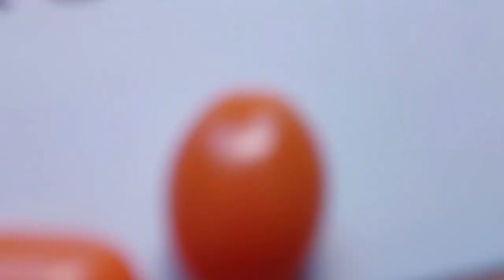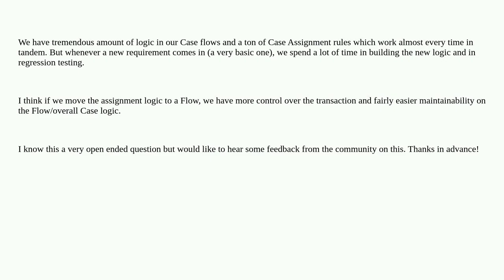Salesforce: What are some advantages/disadvantages on moving Case Assignment Rule logic to a Flow?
What are some advantages/disadvantages on moving Case Assignment Rule logic to a Flow?

A special thanks goes out to the community

  case automation assignment-rules visual-workflow